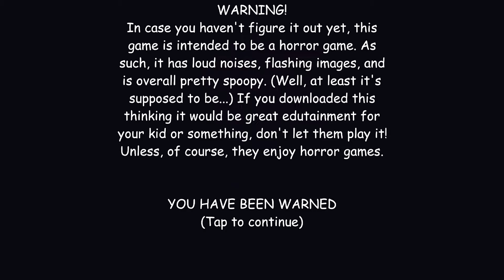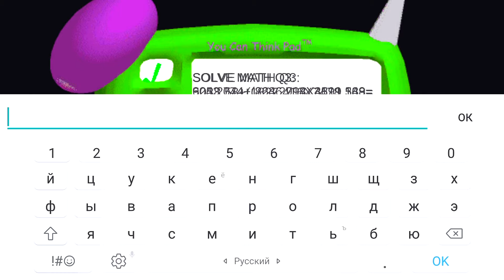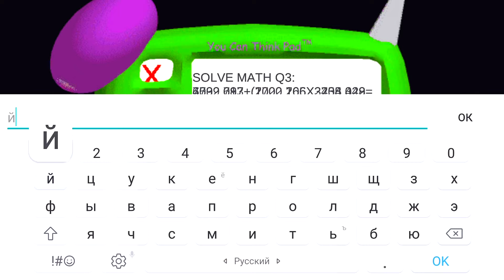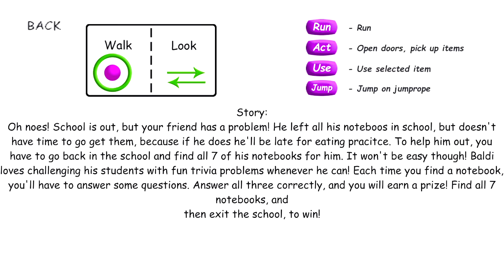Школа Балди наказывает кошкой! / Учитель Baldi's cat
Школа Балди наказывает кошкой! / Учитель Baldis cats

Пишите комментарии!